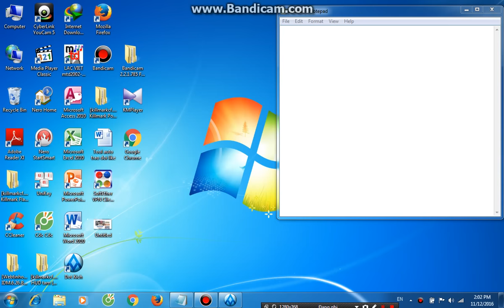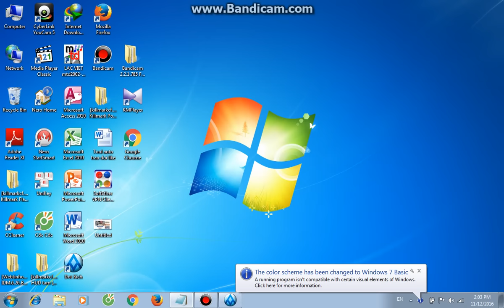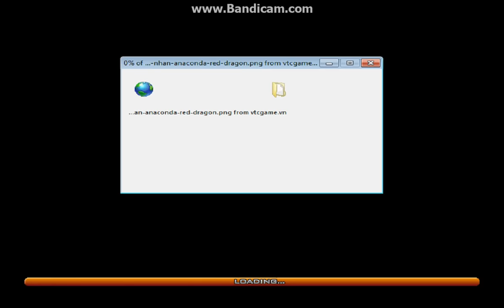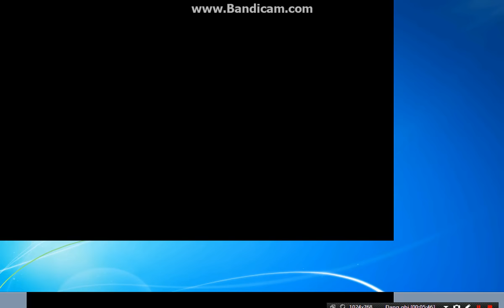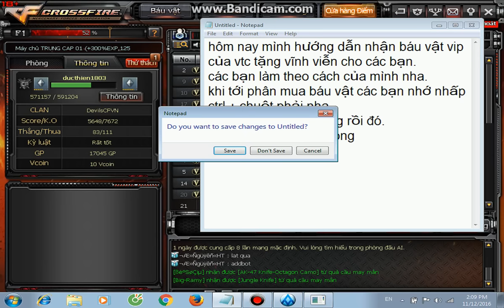Bình Luận CF : M4A1 Vip Born Beast cách nhận báu vật vĩnh viễn